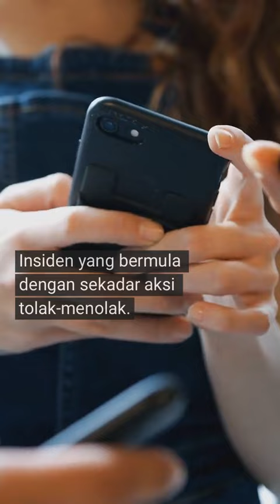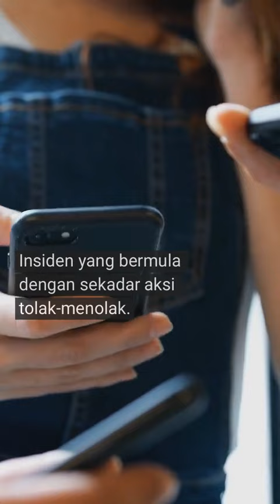'Hukum samseng remaja bola sepak'